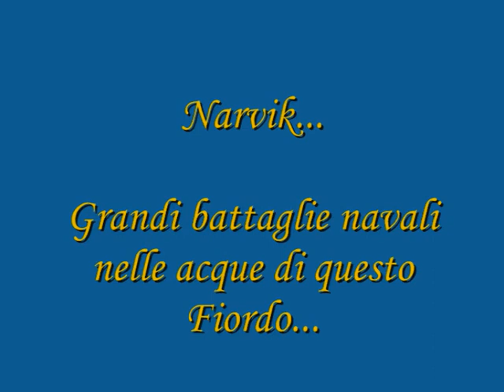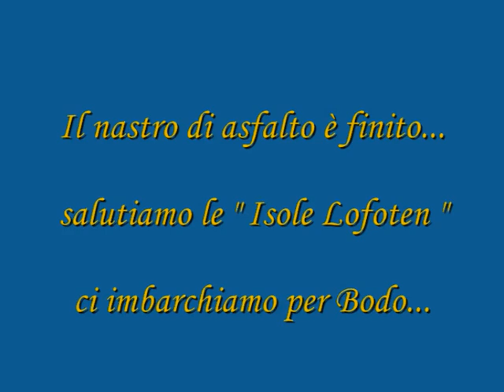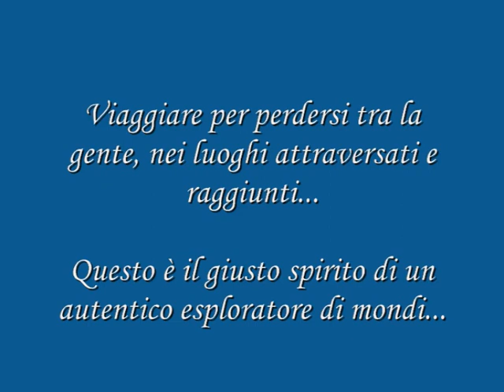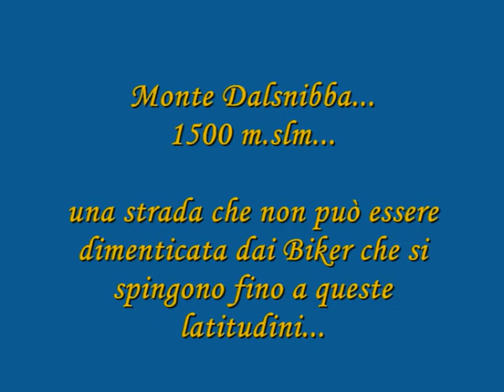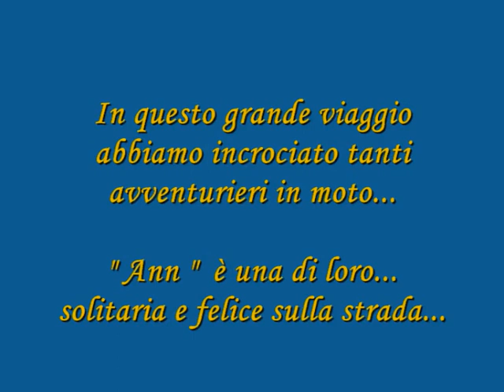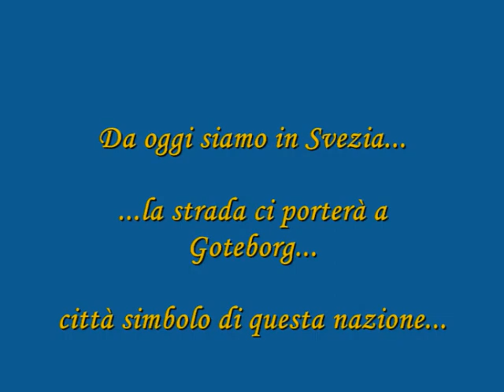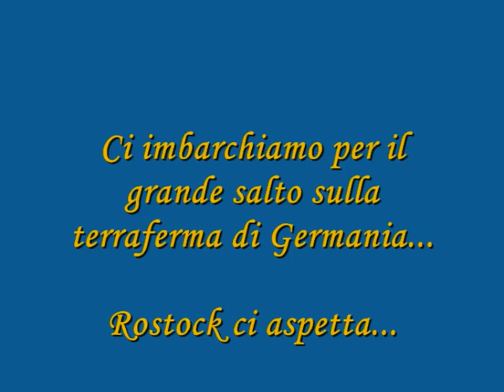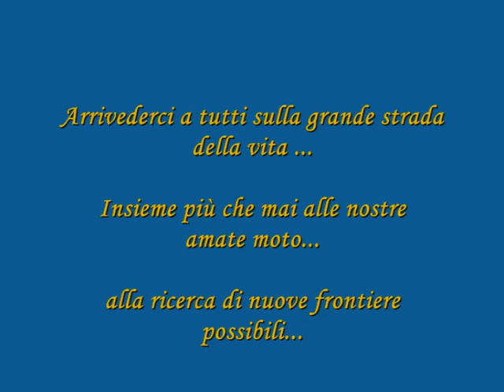Caponord in moto... Un sogno che si realizza Parte 2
Il Reportage fotografico di un grande viaggio attraverso l'Europa per 11.500 Km per realizzare un sogno di 30 anni... Immergetevi in questo viaggio e vi sembrerà di realizzarlo insieme a me... Paesi Baltici, Scandinavia, la terra dei mille laghi, i Sami, Il Sole di Mezzanotte a Caponord, le Isole Lofoten, Oslo, Goteborg e la Svezia, Danimarca, Germania e Austria per tornare... Guardando questo Video-album resterete affascinati da questo grande viaggio... entrerete a farne parte al punto da cominciare a sognare di realizzarlo, percorrendo le stesse strade, visitando gli stessi luoghi, emozionandosi delle stesse meraviglie...
...il Vostro grande viaggio della vita...
  " Ho girato il mondo cercando l'ispirazione..l'ho trovata in me vivendo quello che sogno " di  Angelo Polizzotto  ( Caponord56 )